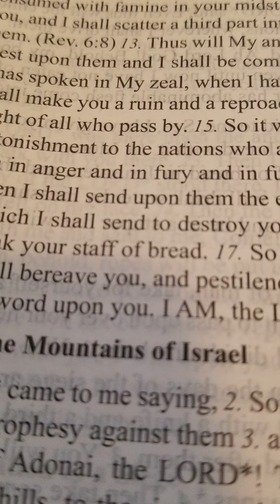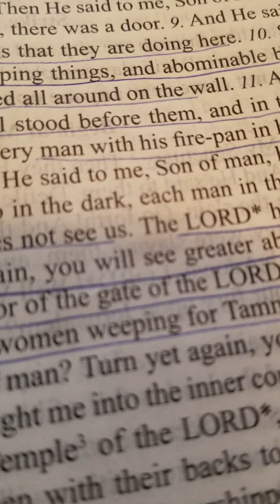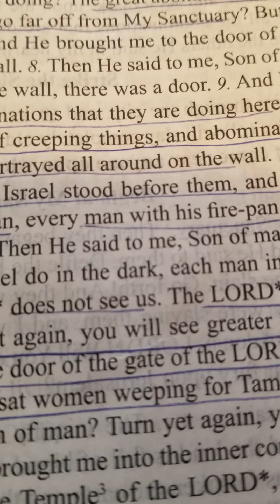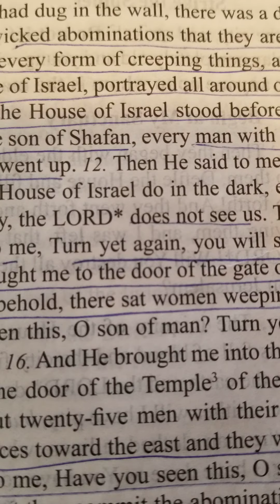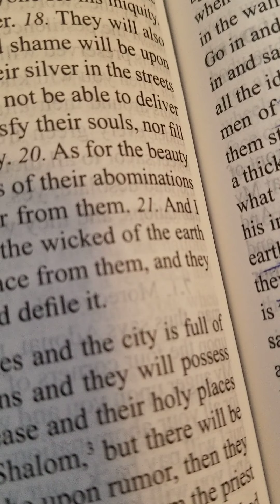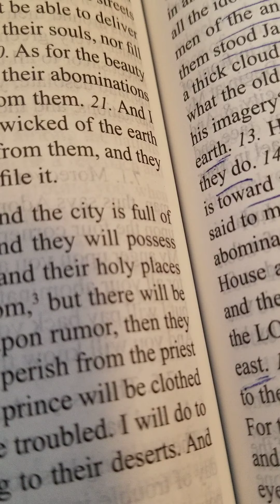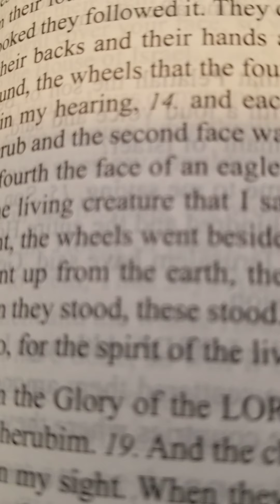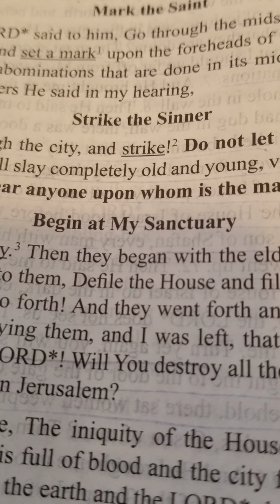Ezekiel 7,8,9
I've tried posting this twice on Facebook and to keep shutting me down I'm just reading these 3 chapters because I ask the father what is going on in what do I need to know, and he showed me in a printed vision in my mind to read Ezekiel 7 and so I just went on through the next 2 chapters to find out that my friend had already posted portions of the same scripture. I told her that Facebook what let me post scripture and she said for me to look on her wall and when I did it was exact as mine so I feel like Yahweh wants us to know this